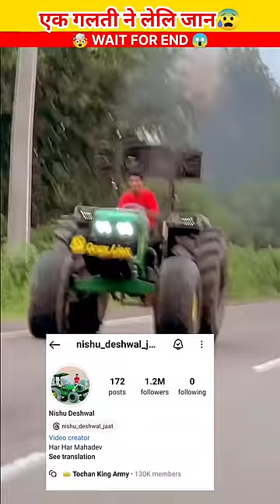निशु देशवाल को पहले ही पता था 😭😰~wait for end |@nishu_deshwal